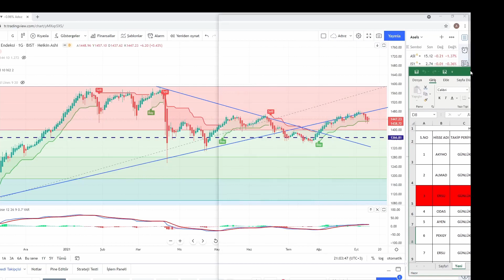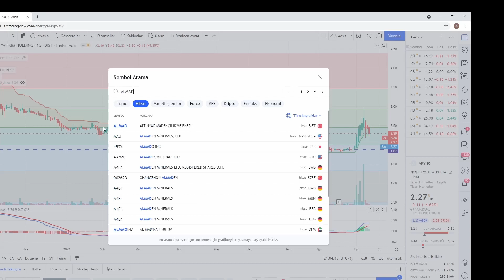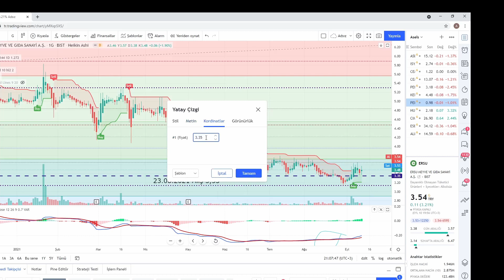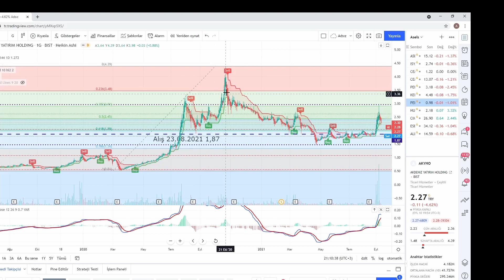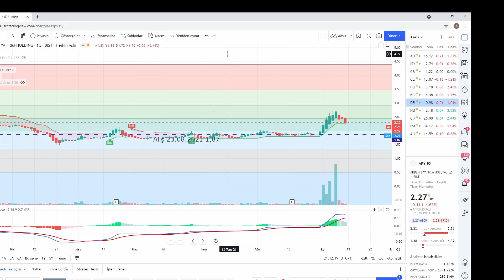WTO Supertrend Stratejisi Gerçek İşlem Testi 2 Sezon 3 Hafta 5 Gün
WTO-Süpertrend göstergeleri kullanılarak geliştirmeye çalıştığım strateji ile ilgili bilgi ve gerçek işlem sonuçlarının paylaşılmaktadır. Strateji ile ilgili olumlu olumsuz yorumlarınızı saygı çerçevesi içerisinde yazmanız farklı bakış açıları getşireceğinden stratejinin başarı oranını yükseltecektir.